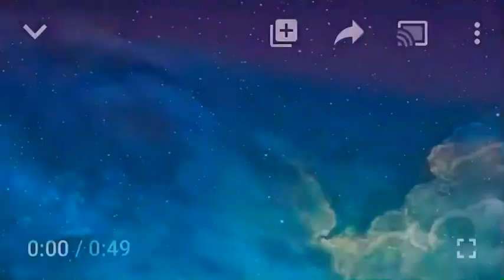Official beat (by Lil Icekingemo)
Type beat by me